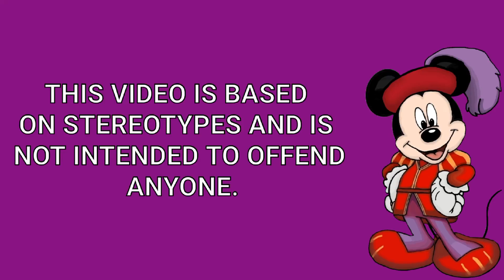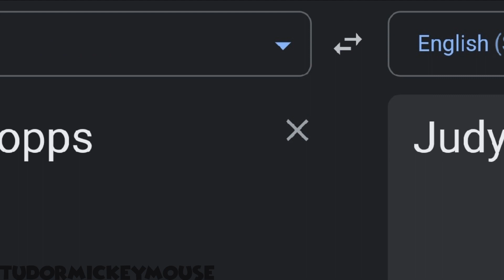Judy Hopps in Different Languages Meme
Songlist:
1. (English) (Turks and Caicos Islands) Barbara Johnson - This is my island
2. (English) (Saint Helena) St. Helena Island Song - "Jamestown Way"
3. (French) (Saint Barthélemy) St Barth Song (Robb Tito)
4. (French) (French Polynesia) Vaiteani - Ua Roa Te Tau (Clip officiel)
5. (Greek) (Greece) Stefania - LAST DANCE (Official Music Video)
6. (Portuguese) (São Tomé and Príncipe) Africa Negra " Voz de Amorim Diogo & Gapa. (Amí sá Kuadji Bloká )
7. (English/French) (Guernsey) Robyn Sherwell - Lifting Me Up (Live From Home)
8. (Dutch) (Curaçao) Kòrsou, Mi Curaçao (feat. Roald Balentien)
9. (Arabic) (Bahrain) 3ayidi Yal Bahrain
10. (English) (Saint Kitts and Nevis) Infamus Love St Kitts

Thanks to @drfg_geo for helping me finish my video.
Future Project
Next:
William Shakespeare | Part 2